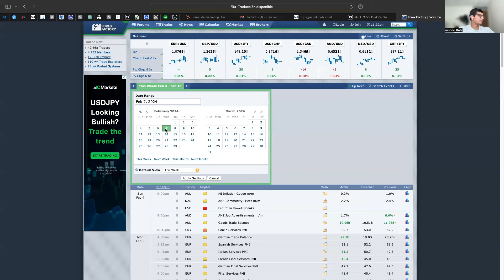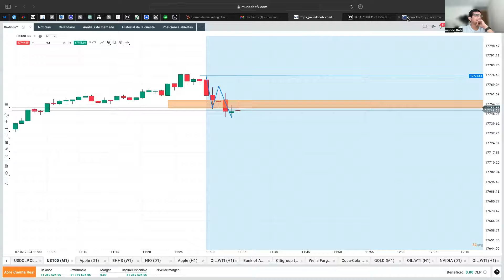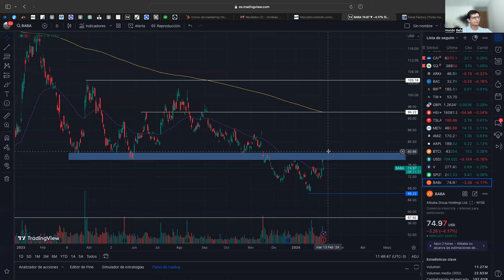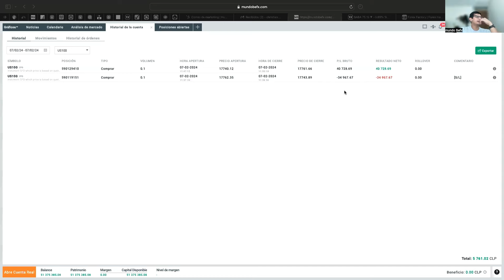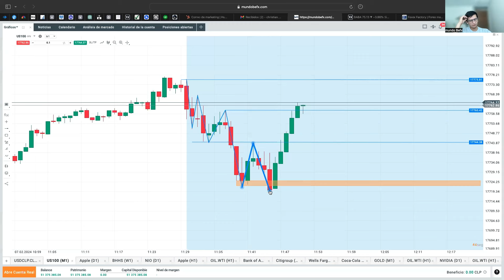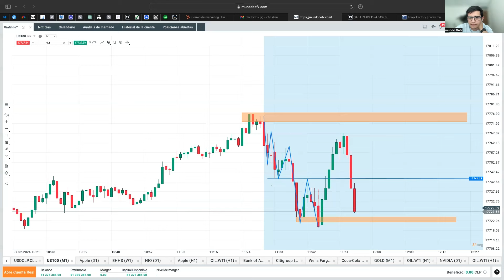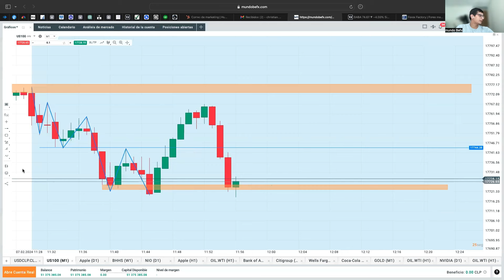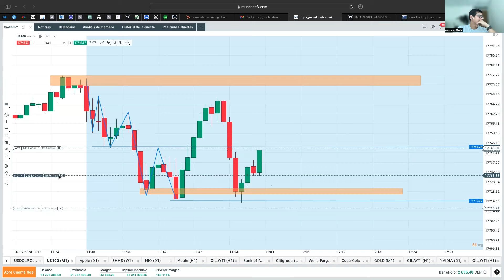[TRADING EN VIVO ✅ ] ¿Comó GANE 100K con 3 operaciones? 🔥🚀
En este video, te llevaré paso a paso a través de mi estrategia de operación en el índice NASDAQ (US100). Desde la apertura hasta el cierre, presenciarás cómo tomo decisiones en tiempo real y gestiono mi cartera para maximizar las ganancias.

📊 Detalles de la Operación:

Activo: NASDAQ (US100)
Duración: Menos de 30 minutos
Resultado: Ganancia de +$100.000 CLP
🔍 Temas Destacados:

Análisis Técnico en Tiempo Real
Estrategias de Entrada y Salida
Gestión de Riesgos y Posicionamiento
Reacciones en Vivo a las Condiciones del Mercado
📈 Aprende de mis Decisiones en Vivo:
¿Cómo identifico oportunidades? ¿Cómo gestiono el riesgo en cada operación? Acompáñame mientras comparto insights y respondo preguntas en tiempo real. ¡La transparencia es clave!

🌐 Educación Financiera:
Este video no solo se trata de las ganancias, sino también de aprender juntos. Compartiré conceptos clave, estrategias y consejos para mejorar tus habilidades de trading.

🚨 Advertencia de Riesgo:
Recuerda que el trading siempre conlleva riesgos. Mis decisiones y resultados pueden variar. Siempre haz tu propia investigación y consulta con un asesor financiero antes de realizar operaciones.

¡No te pierdas esta oportunidad de sumergirte en el mundo del trading en vivo y aprender mientras ganamos! ¿Listo para la acción? Dale clic al video y únete a la emoción financiera.